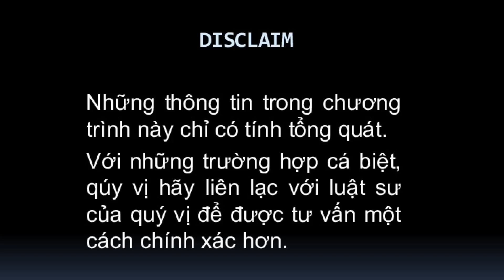Pháp Luật Phổ Thông - THÔNG TIN MỚI VỀ DI TRÚ CỦA TÂN CHÍNH PHỦ LAO ĐỘNG - Luật Sư Trần Hữu Trung